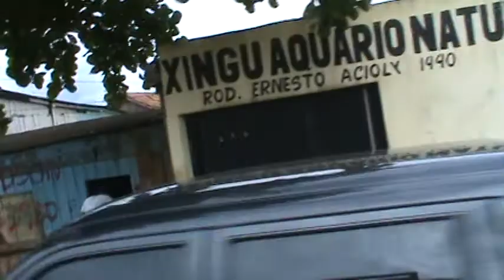Periferia de Altamira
Algumas imagens da periferia de Altamira durante a viagem dos alunos do FIS (Formação Integrada para a Sustentabilidade) para contextualização do projeto-referência AHE Belo Monte